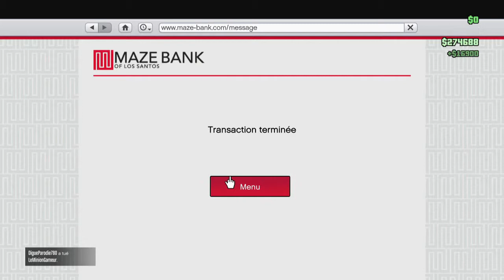MEURTRE ENTRE AMIS !!! Eggnogg (avec Jehal et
ET TAC ! Pas de Peggle ce coup-ci ! J'ai Jehal à la maison et on à bourré du Eggnogg, ce mini-jeu formidable dont le but est d'atteindre le coté de l'écran adverse. Et croyez moi, c'est pas facile !! Des réflexes !! Du doigté !! Et surtout du mal parlé !